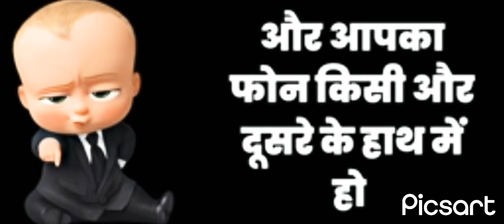bad boy,s attitudes shairi and girl talents vs boy talents